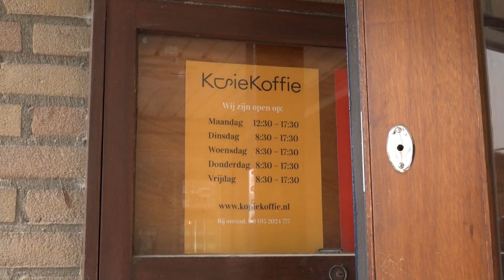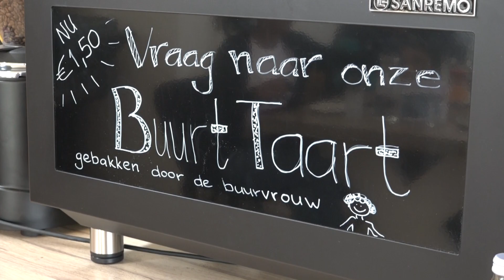KopieKoffie winnaar Innovatie Awards 2019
Een van de acht filmpjes die TIVI Producties maakte van de genomineerde van de Innovatie Awards 2019 van de gemeente Delft

Een print- en koffiezaak waar je graag wilt zijn, waar mensen zich gezien weten en die een positieve sfeer en leven brengt in onze buurt. Door onze klanten heen, door ons team heen.